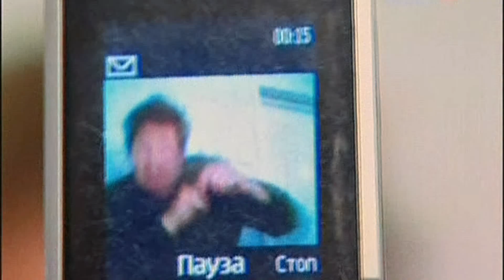Городок - Снимите побои , доктор!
Как правильно снять побои и в какой срок: в травмпункте, с заявлением или без? Артисты в своих выпусках потрясающим образом показывают  жизнь  россиянина, которая бывает разной — интересной, скучной, грустной и веселой. Главным героям удается воплотить самые разные истории, которые всегда излучают море позитива и невероятного солнечного настроения. «Городок» — это юмор на все времена. Он учит нас смеяться над собой и сопереживать тем, кого высмеивают. Передача, способная разрядить любую. напряженную обстановку. Подходит для просмотра в кругу семьи.Материал предоставлен в ознакомительных целях.